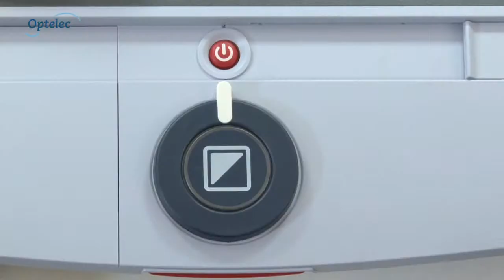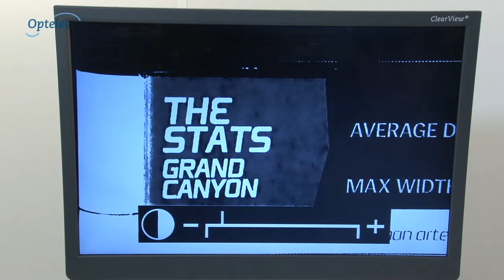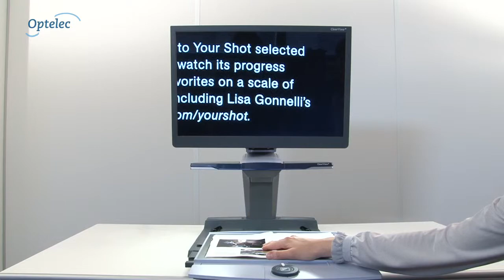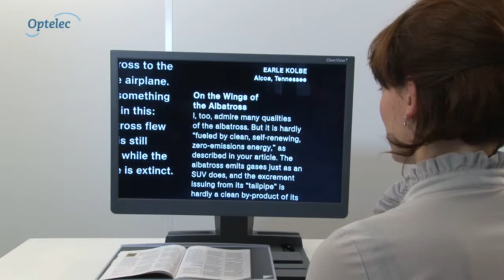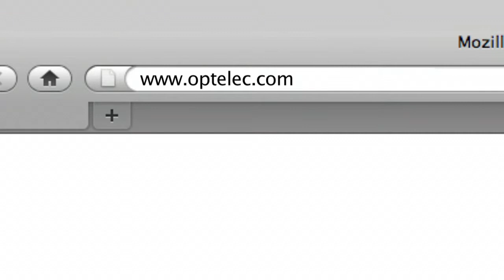(DEMO) Optelec ClearView+ -Español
Para obtener más información, visite nuestro sitio web También puedes ver nuestro vídeo de demostración.